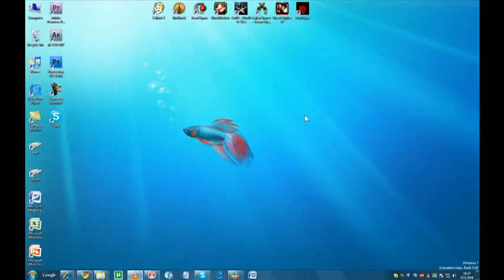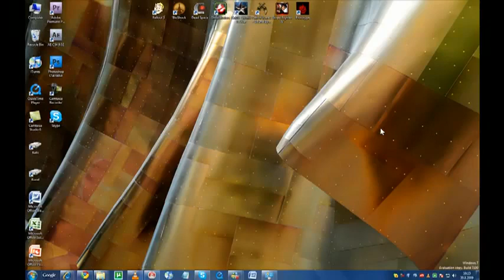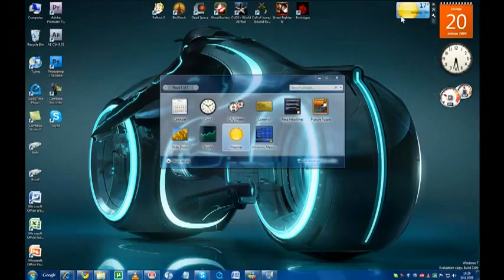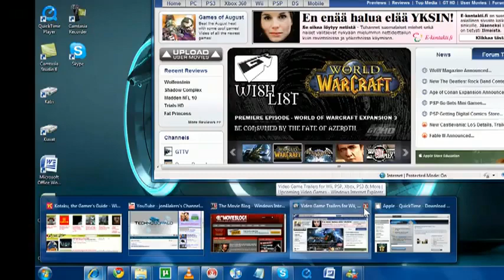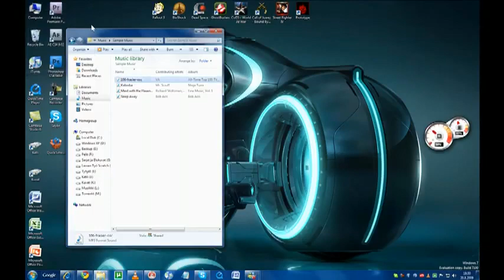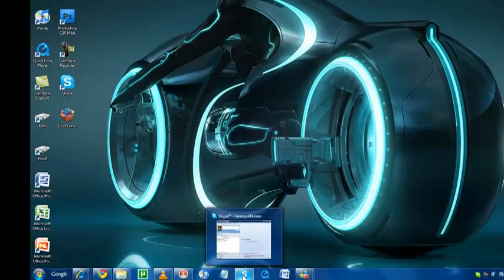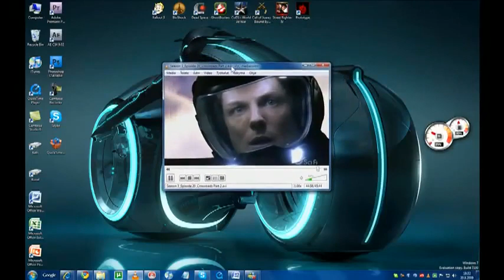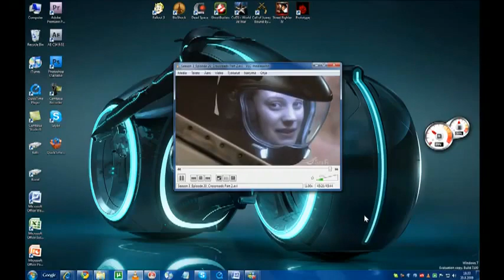Windows 8 free download.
Free download -Download the 4 cd. after they left all meant to click and unzip them after extracting you will create a bootable cd on Carel write CD

Registration Key: JZBPE-UJCXG-NFWWP-GLLB2-XCEQG